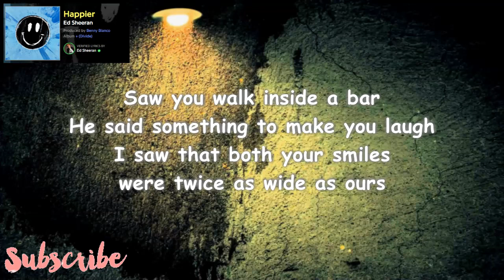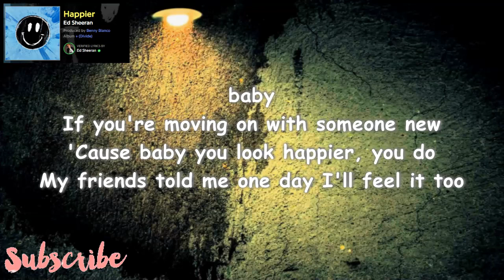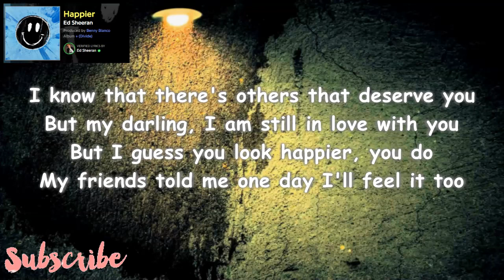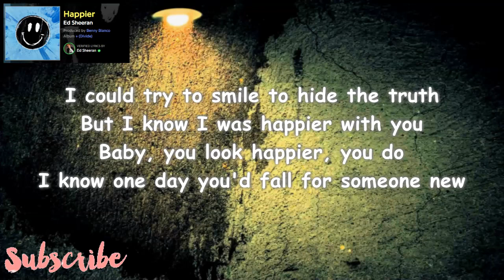Ed Sheeran - Happier /Lyrics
This Video Ed Sheeran - Happier /Lyrics is lyrics version of the song  Happier composed by Ed Sheeran.

Lyrics:

[Verse 1]
Walking down 29th and park
I saw you in another's arm

[Verse 2]
Nursing an empty bottle and telling myself
You're happier, aren't you?

[Pre-Chorus 2]
Oh, ain't nobody hurt you like I hurt you

[Chorus 2]
I know one day you'd fall for someone new

Follow HYBRID